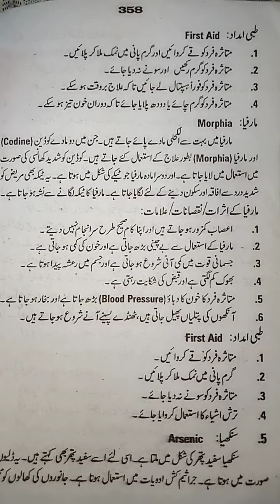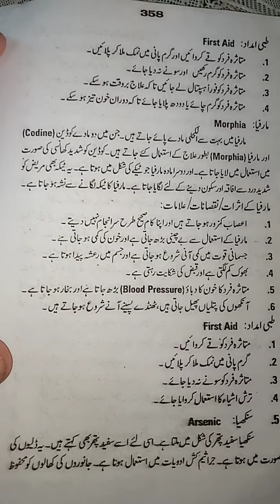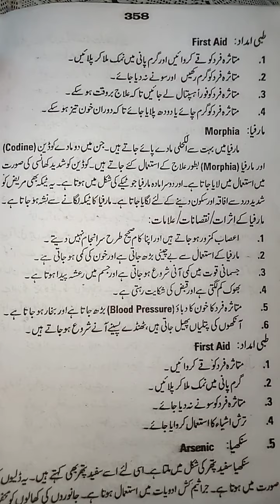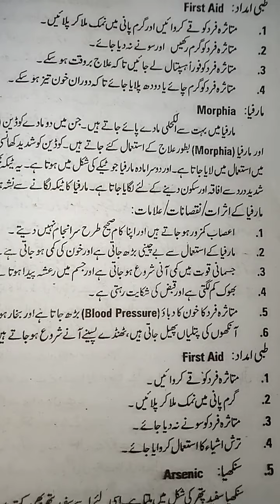Morphia ( HPE)2nd year